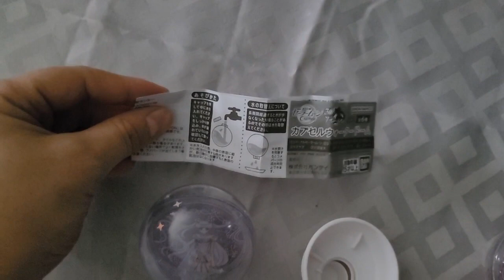En avant-première ! goodsfromjapan !